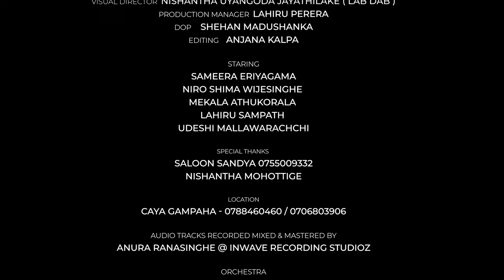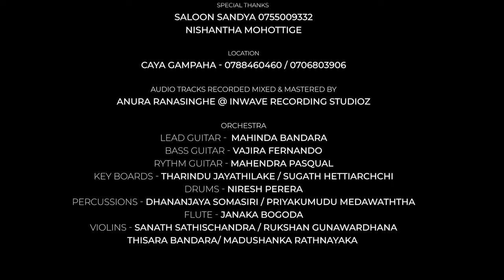Adhiwegaye Durak Awith (අධිවේගයේ දුරක් ඇවිත්) - Lyrics by Chandimal Mayadunne | Official Music Vi.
Adhiwegaye Durak Awith (අධිවේගයේ දුරක් ඇවිත්) -  Lyrics  by Chandimal Mayadunne | Official Music Video

✘ Vocalist - Jude Rogans
✘ Lyrics  - Chandimal Mayadunne
✘ Mixed & Mastered - Anura Ranasinghe at Inwave Recording StudioZ

✘ Director - Nishantha Uyangoda Jayathilake at Lab Dab
✘ DOP - Shehan Madushanka
✘ Editing - Anjana Kalpa
✘ Production Manager - Lahiru Perera
✘ Production - Chandimal Mayadunne at Maya Entertainment

✘ Staring
Sameera Eriyagama
Niro Shima Wijesinghe
Mekala Athukorala
Lahiru Sampath
Udeshi Mallawarachchi

✘ Orchestra
Key Boards - Tharindu Jayathilake / Sugath Hettiarachchi
Violins - Sanath Sathischandra / Rukshan Gunawardhana / Thisara Bandara / Madushanka Rathnayaka

✘ Special Thanks
Nishantha Mohottige
Makeup - Sandya Wijeyekoon at Saloon Sandya
Locations - Caya Resort at Gampaha

✘ Lyrics - Adhiwegen Durak Awith (අධිවේගෙන් දුරක් ඇවිත්)

අධිවේගයෙ දුරක් ඇවිත් වැලිපැන්නෙදි නතර වුණා
විඩාව සංසිදුව ගන්න  බෑ නුඹ මට මතක් වුණා
අධිවේගෙන්  තරහ ඇවිත් නුඹ මට සරදමක් කලා
එහෙම නොවෙන්නට අදටත් අපි ඉන්නව අපේ වෙලා

කඩ සල්පිල්  නොමැති මහමග සෙනග එන්නැතී
අද හරි නිහඬයි දසතම මගේ හිතට සුවනැතී
මේ මිහිරියාව විඳිනට මා ලඟින් නුඹ නැතී
එය දරා ගන්න බැරි හුස්මක් හිතේ හිරවුනි

සංසාරේ පැතුවෙ නුඹමයි මට දැනෙයි හොඳ හැටි
අපි ආව වේගෙ වැඩි දැයි මම සිතමි තැවි තැවී
මාතර බෝසමිදු සමිඳුන් අබියස බාරහාර වී
නුඹෙ තරහ නිවා දෙන්නයි මම පතන්නෙමි නිතී

- චන්දිමාල් මායාදුන්න